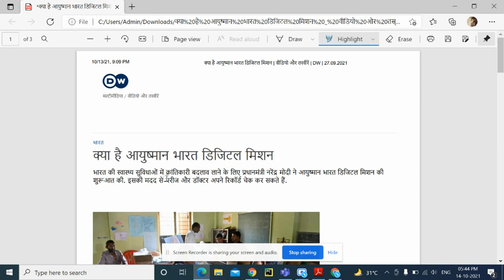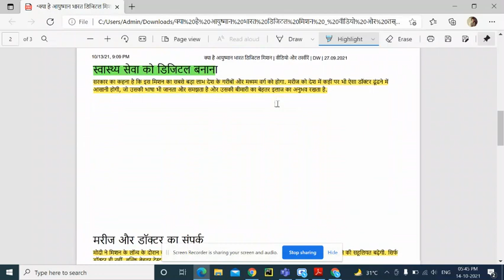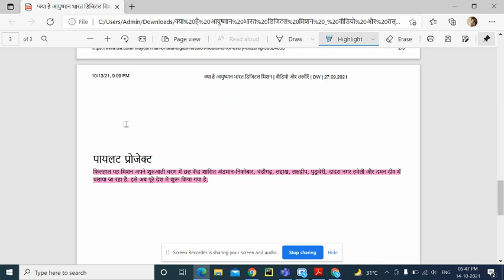क्या है आयुष्मान भारत डिजिटल मिशन